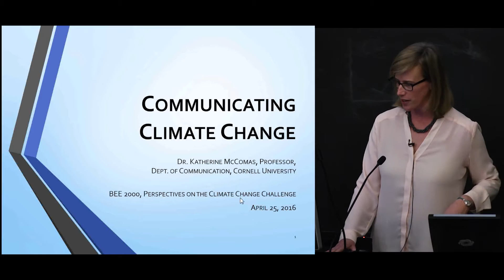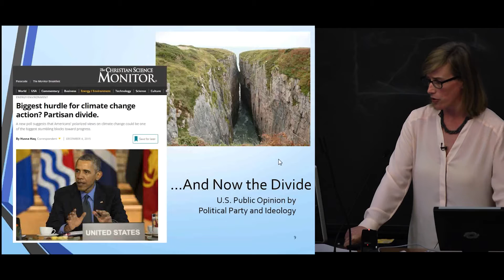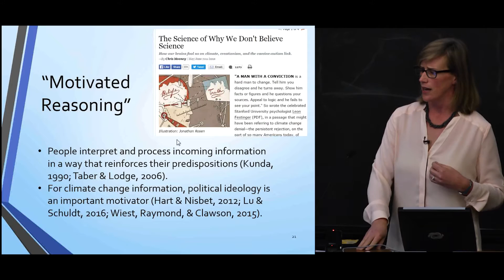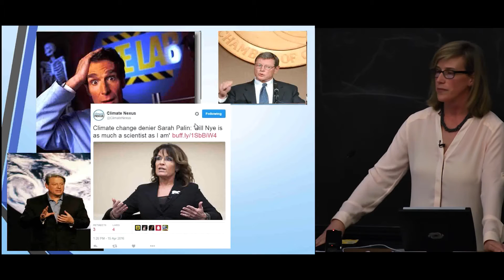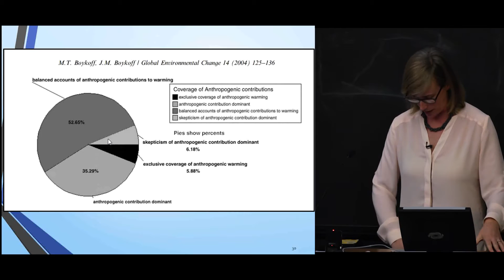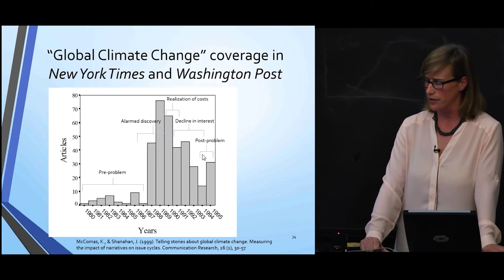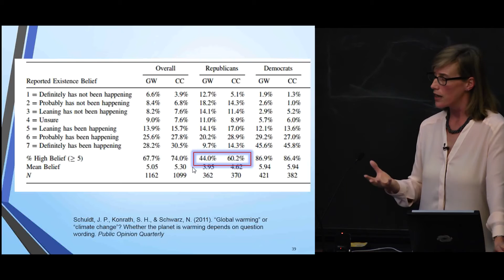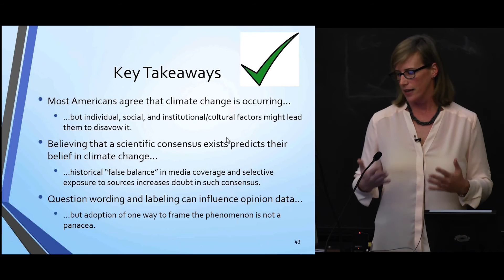Communicating Climate Change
Cornell University - 2016 Climate Change Seminar by Katherine McComas

Recorded at Cornell University - April 18, 2016